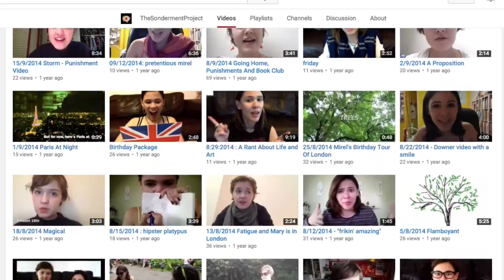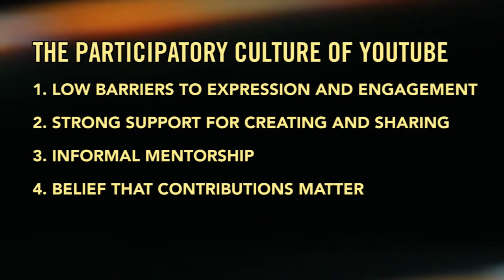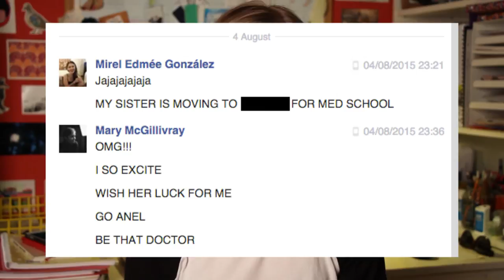Digital Friendship: A Video Essay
This film explores online relationships, using my YouTube friendship with Mirel Gonzalez (who lives in Puerto Rico) as an example of the many benefits and difficulties of building a friendship through YouTube.

The film is divided into six parts. The first part introduces who we are and how Mirel and I met, and discusses how online friendships are formed. The second part explores privacy on YouTube, and asks how we can maintain a personal relationship without disclosing too much online to our public audience. In part three I discuss the nature of self-editing and how YouTube, as a public and visual-based platform, can limit our communication. Part four explores how YouTube friendships give unique insights into another person’s culture and life. In this section I also discuss how other social media platforms are needed to sustain an online friendship, due to certain limitations of YouTube communication. Part five dives into YouTube celebrity culture and compares amateur video bloggers with internet stars like Shane Dawson and Jenna Marbles. And finally, in part six I present my experience in meeting my Puerto Rican friend Mirel in person for the first time in 2014, and ask what has changed since then.

Digital Friendship: A Video Essay consists mostly of to-camera presentation from me, an interview with Mirel, clips from just some of the 300 videos we have shared on our channel over the past three years and footage from the time we spent together in Puerto Rico. All other clips are referenced below.

Clips used:

Arthur C. Clarke in ABC Perspective: 'C for Computer’ (ABC Open Archives)

Referenced:

Clement Chau, “YouTube as a participatory culture” in New Directions for Youth Development, No. 128, 2010.